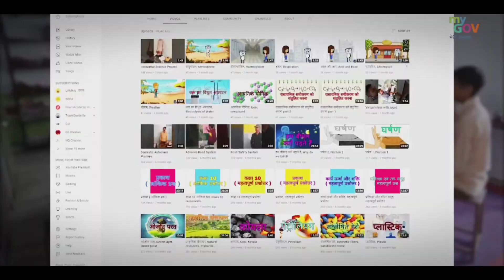National teachers award 2021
Documentary on Deepak Joshi by Ministry of Education, India.